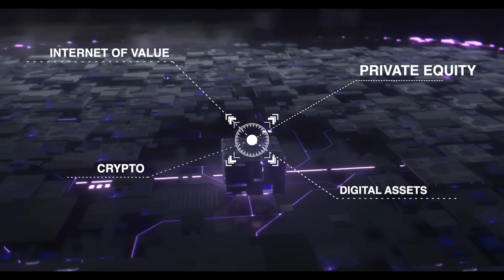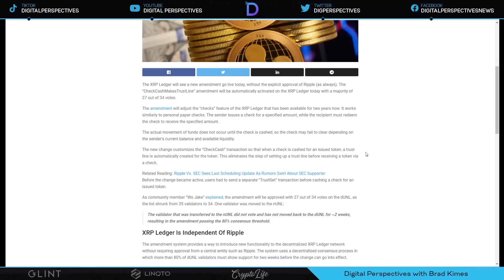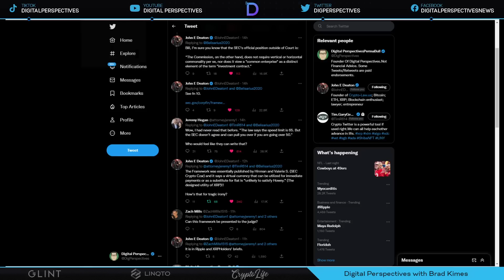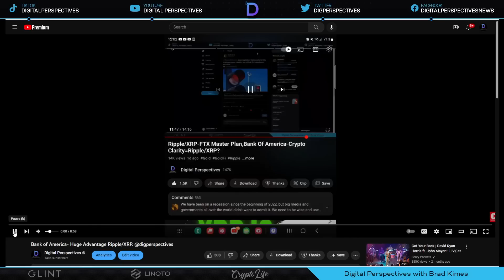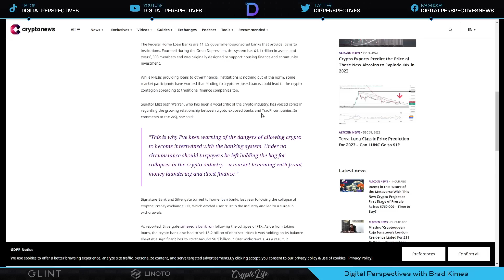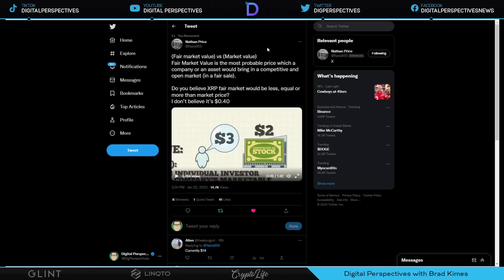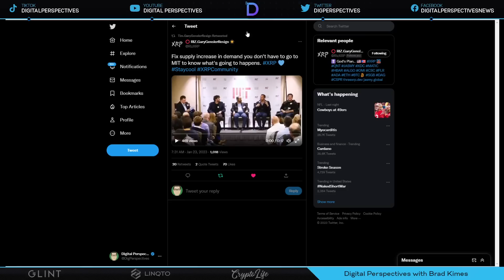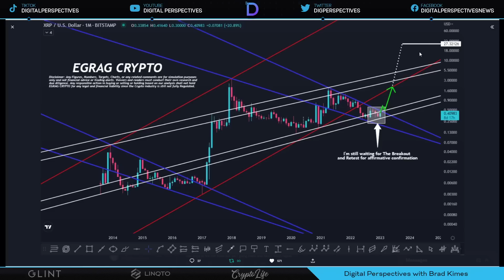Ripple/XRP-BoA/AUS/Norway/Spain/UK,BTC/Nuclear Power,XRP FMV-What You DONT Know, XRP Price $27?